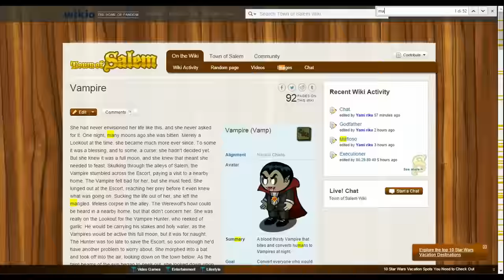The Vampire debate | Town of Salem (Custom Madness #21)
So yeah, I'm not THAT good with Vampire after all...